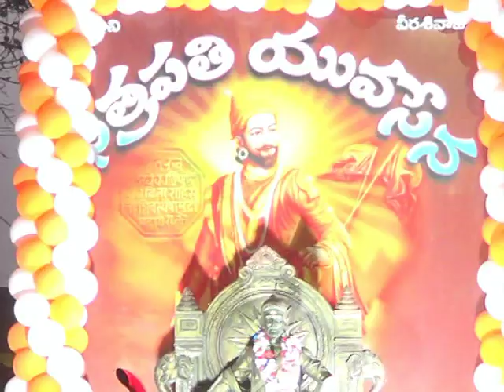శ్రీ ఛానల్ న్యూస్ || Sri Channel News || Today News